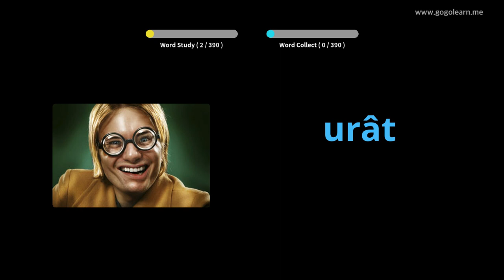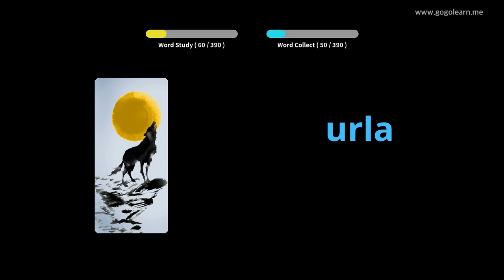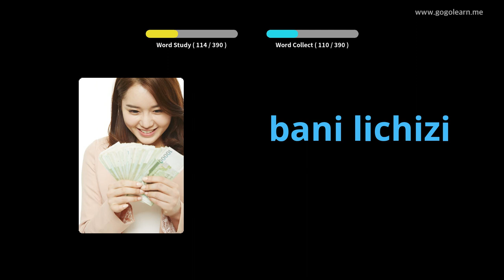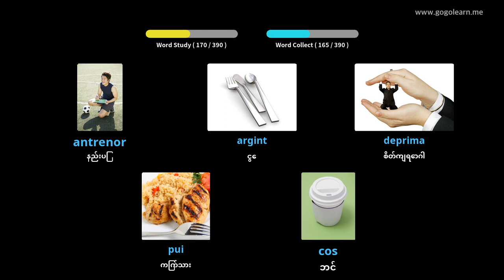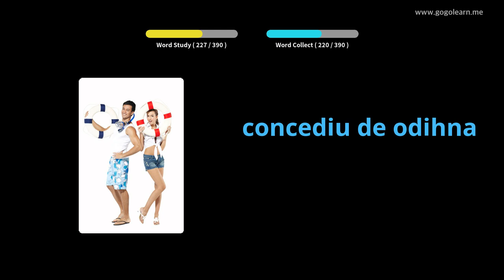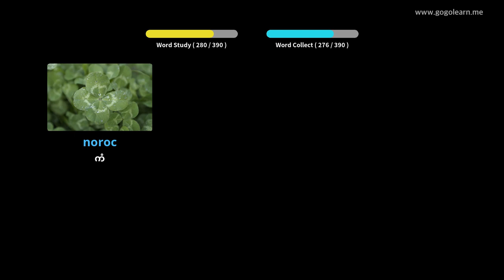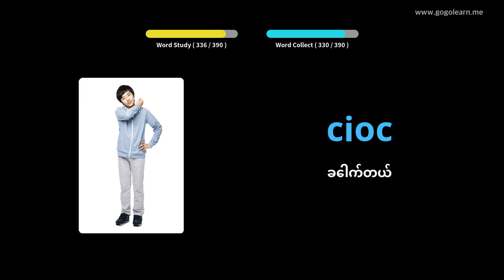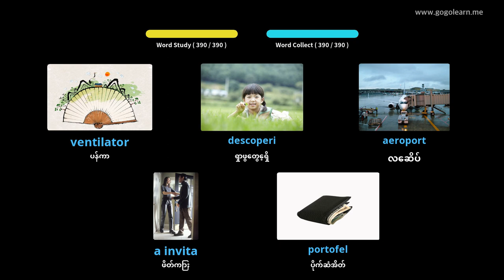ရိုမေးနီးယားဝေါဟာရအလယ်တန်းကျောင်း 2 | Golearn